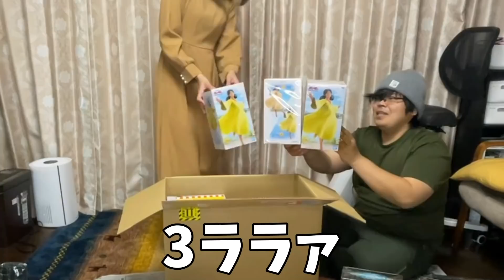【謝罪】視聴者さんから頂いた物を開封するだけのつもりが謝罪会見に・・・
【撮影機材】
メイン①➡CANNON EOS kiss X9
メイン②➡iPhone12proMAX
サブ４➡iPhoneXR
サブ5➡iPhone12mini

【編集ソフト】
FilmoraX

素材提供
PIXTA
DOVA-SYNDROME
魔王魂